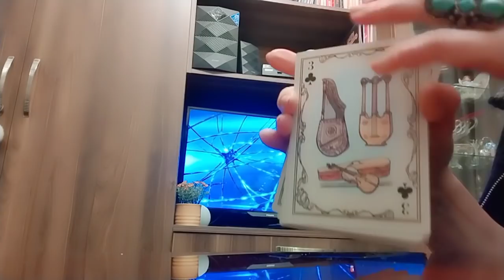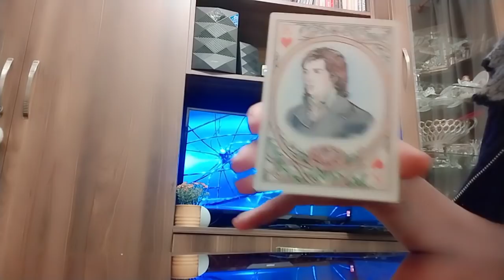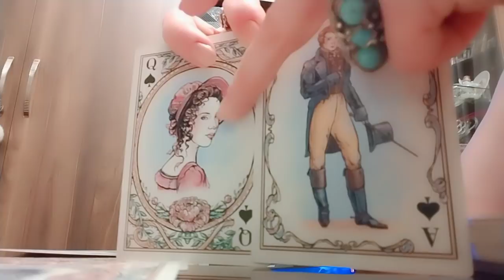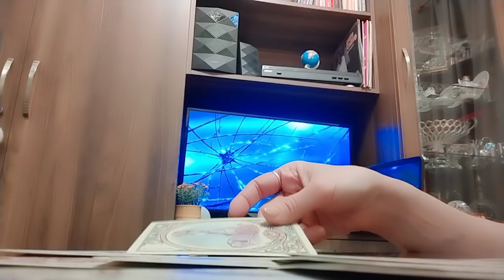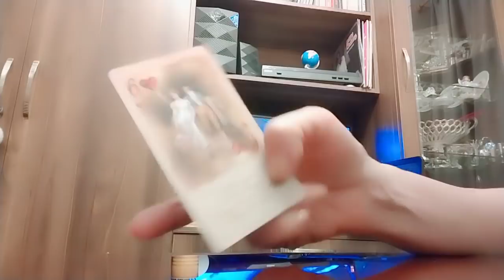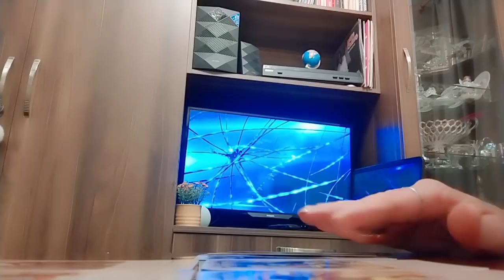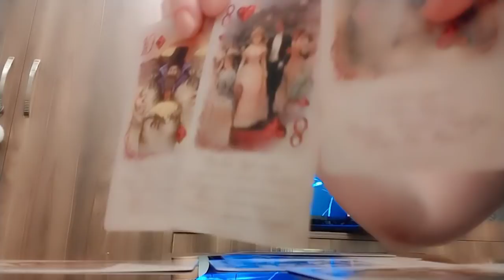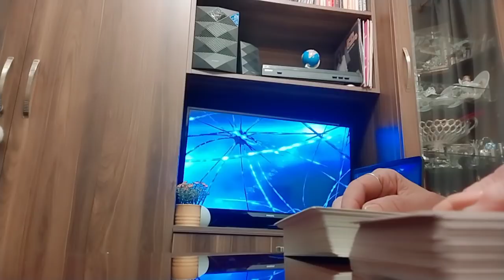უიმედოდ ხართ?/სამყაროდან ჩანაფიქრის ასრულება გიახლოვდებათ!💒✨🌟🃏.